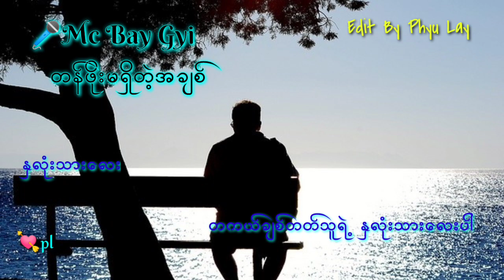🎤Mc Bay Gyi🎤🎈တန်ဖိုးမရှိတဲ့ အချစ်🎈🎧🎼🎵💚💜💕